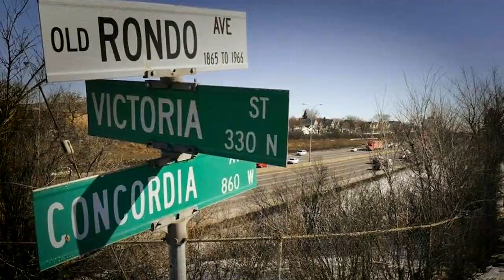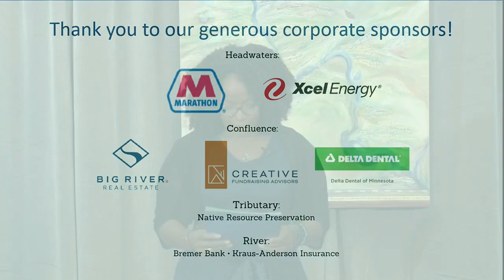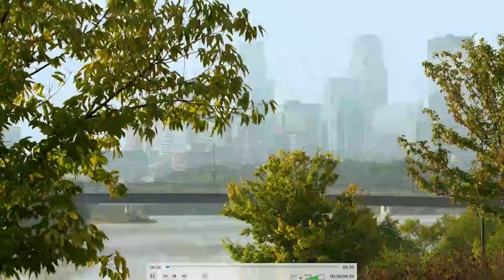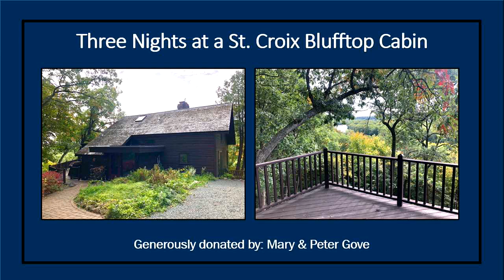An Evening Celebrating the Mississippi River: Our Storied River — full program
Our 2020 virtual gala featured stories from community members, FMR staff and board about the river's power. Watch the whole program again.

If you'd like to support FMR's work to protect, restore and enhance the Mississippi, Thank you!